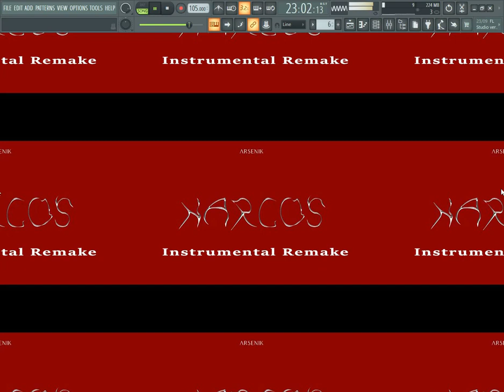Arsenik Narcos Instrumental Remake Demo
Facebook Acc